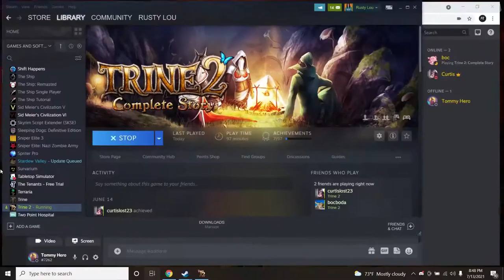FE Plays Trine 2: "Can you play Fortnite?"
Portals enter the mix and the boys have trouble figuring out their physics. A YouTube comment crashes KC's game. Curtis constantly watches as his friends die.